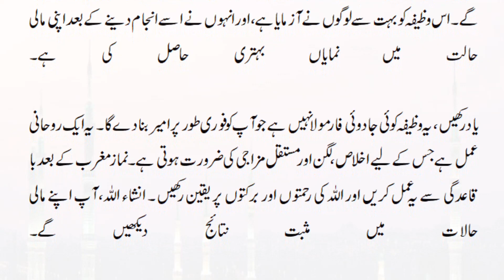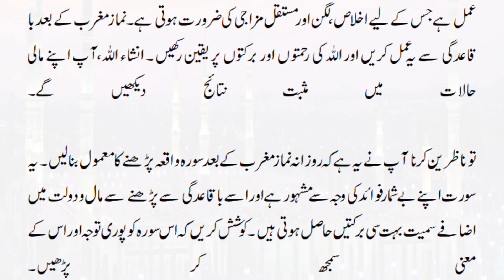Sab Kaam Chor Kar Ye Wazifa Kar Lo Dolat Aur Rizq Ka Dher Lag Jayega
dolat pane ka wazifa
ameer hone ka wazifa
dollat he dolat ka wazifa
shohar ki dolat barhane ka wazifa
dolat wala wazifa